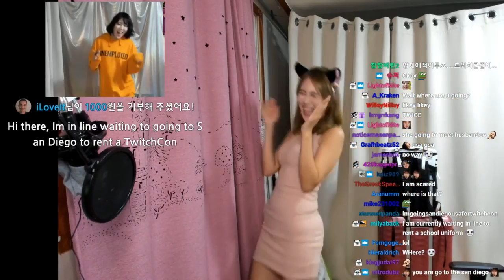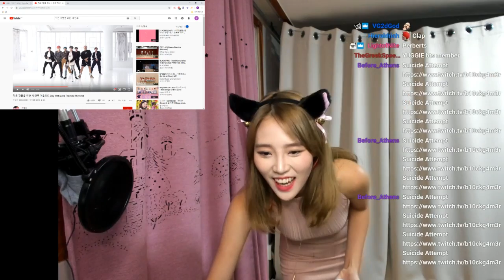my first dance class XD(no video donation)_|_Just Chatting | Vlog 5